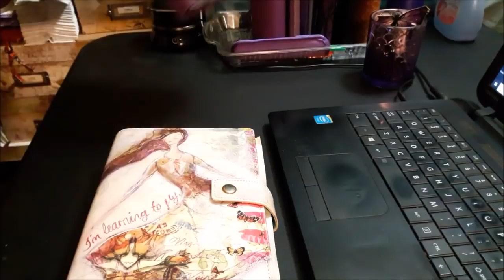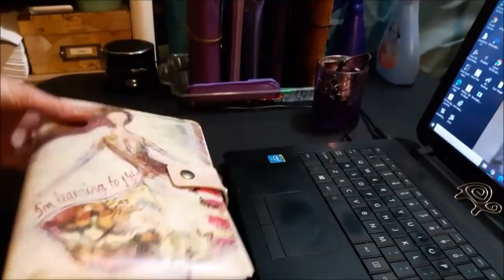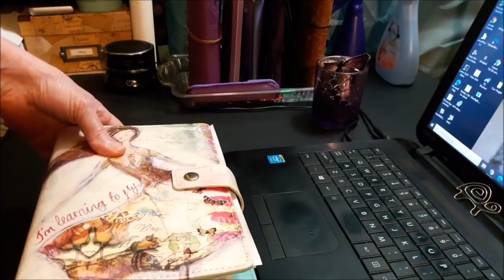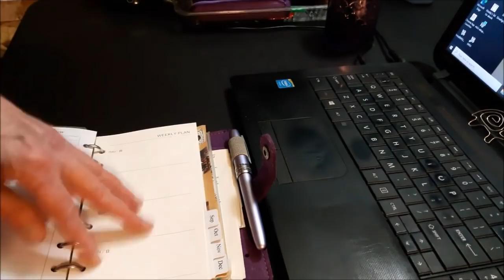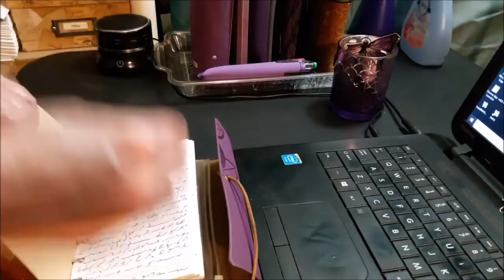My Planner, Journal, and other cool crap.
I've been working on a video that's taking far too long to do. So I'm splitting it up into a whole bunch of videos. I know. I should have done that in the beginning. Old habits are hard to break. Here's a look at my planner, journal, and other books that make me happy, how I use them, and just a whole bunch of rambling. Hope you enjoy!!

Here are the links to some past videos I mention in this video:

LET'S TWEET!!